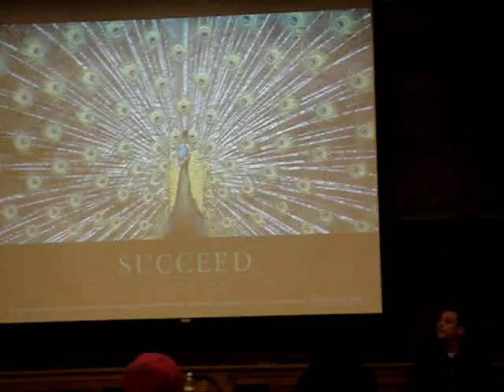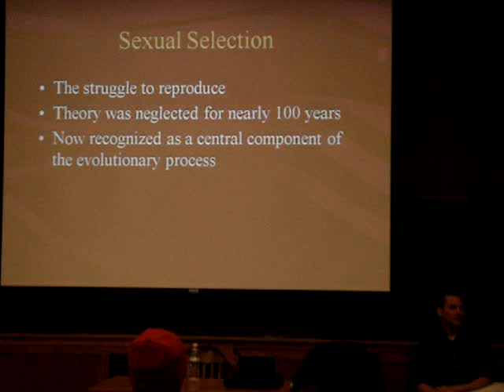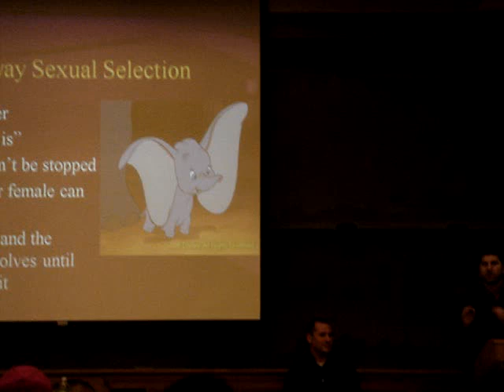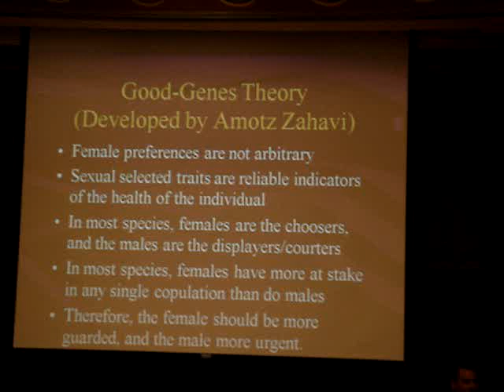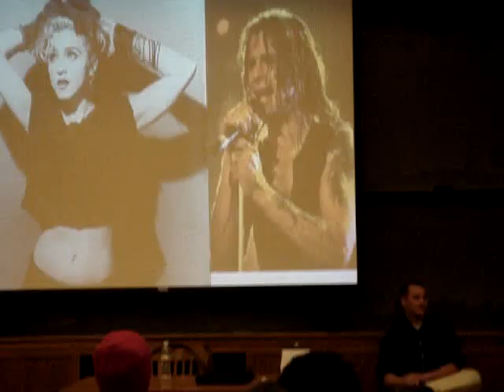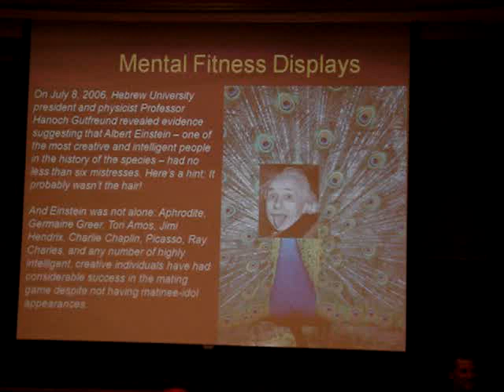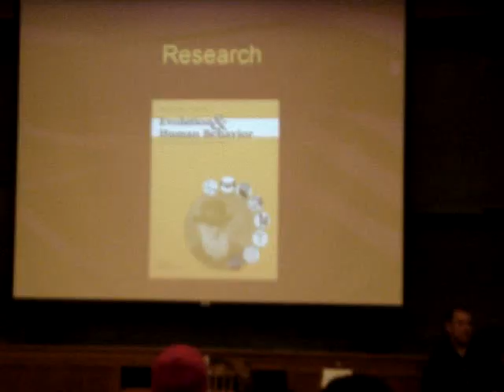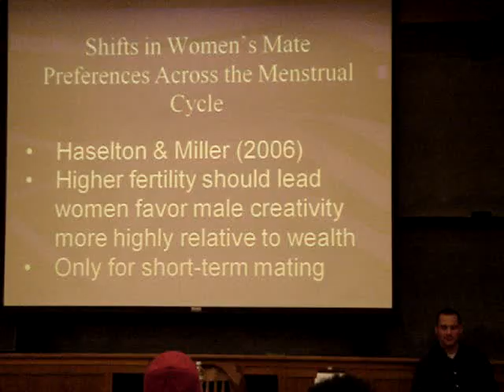Glenn Geher and Scott Barry Kaufman Yale Sex Week 2008 [2/6]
Mating Intelligence: Sex, Reproduction, and the Mind's Reproductive System